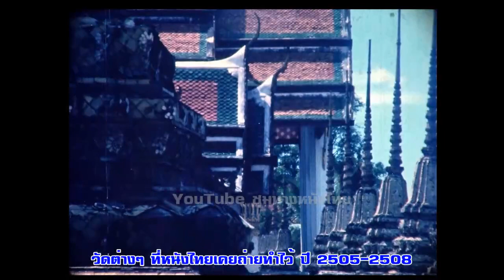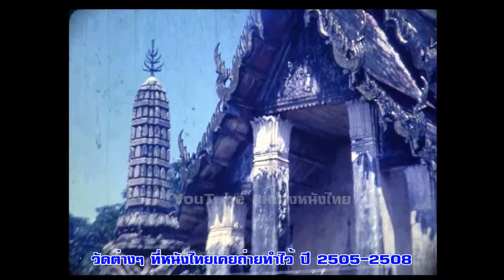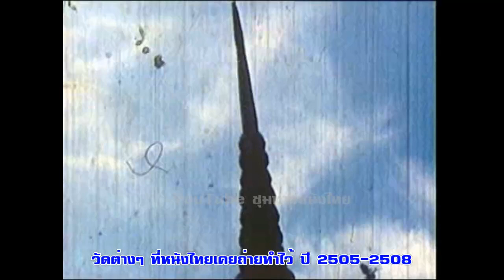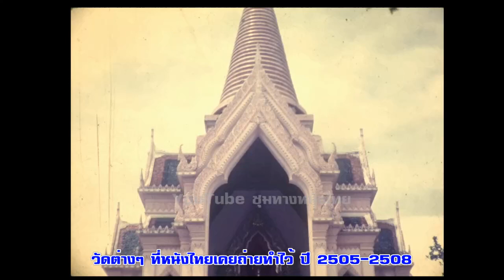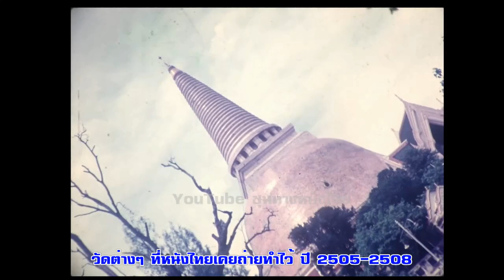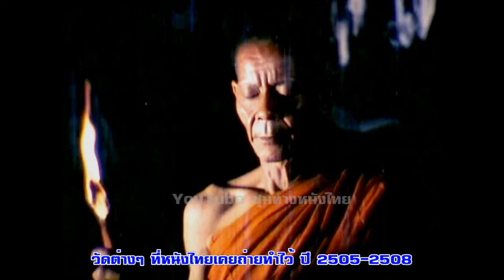ภาพเก่า รวมวัดต่างๆ ที่หนังไทยเคยถ่ายทำไว้ ปี 2505-2508#ฟิล์มเก่าเล่าอดีต